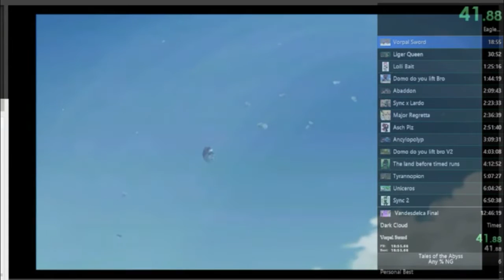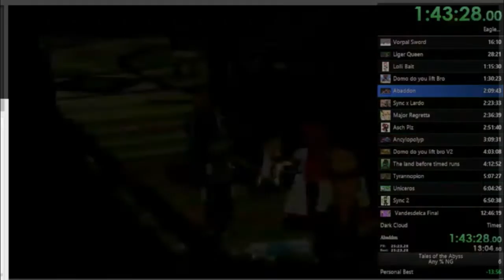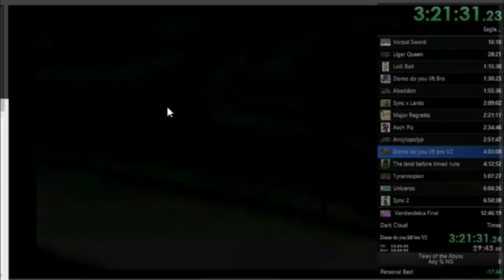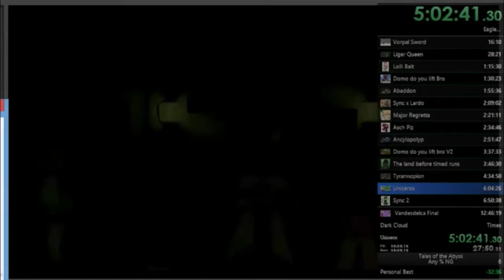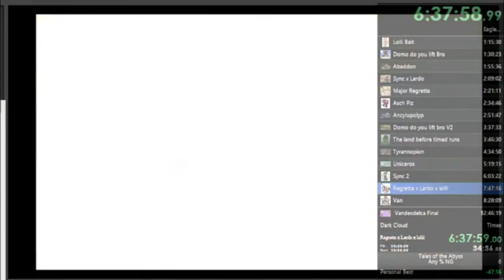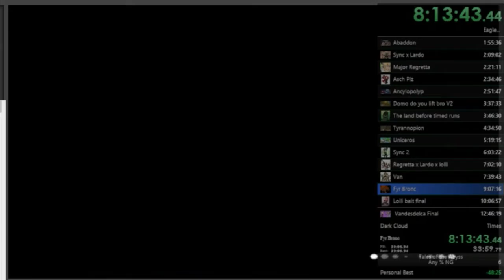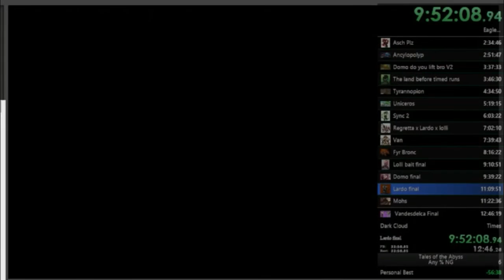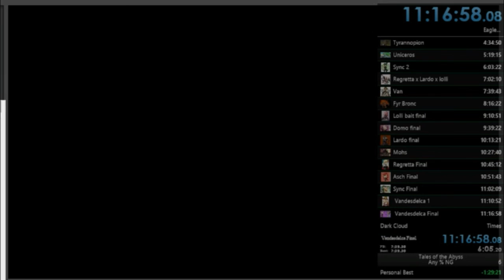Tales of the Abyss Any % Glitched NG Speedrun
Tales of the Abyss NG Glitched Run: 11:16:58
Runner: DaBellerz
Game Info:
Region: NTSC/ USA
Difficulty: Normal
System: PS2
Single Segment

This run was a major improvement from my first run because i did not encounter the glitch on the final boss that causes a softlock. That being said, i am fully confident that without using sequence breaks (because i haven't found any yet!) the run can be easily optimized to sub 11 hours. I was on track for this exact result a few days ago but my run was cut off due to the Aquapocalypse in SC last weekend cutting off my power during one of the Boss fights in the Third Act! Hopefully i'll get a new run completed in the coming montsh or even find a sequence break i can abuse. Enjoy the Run!